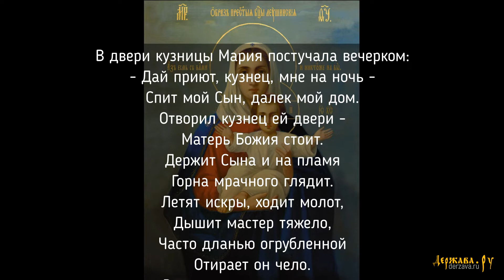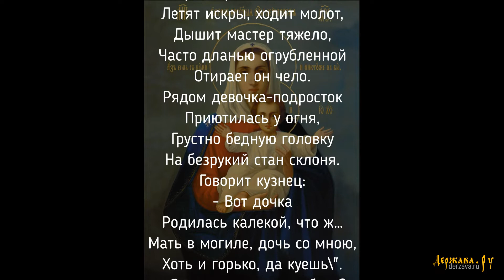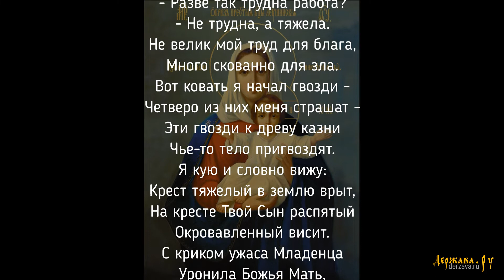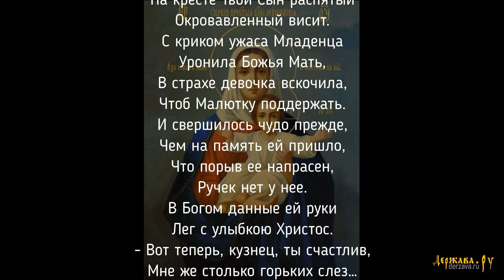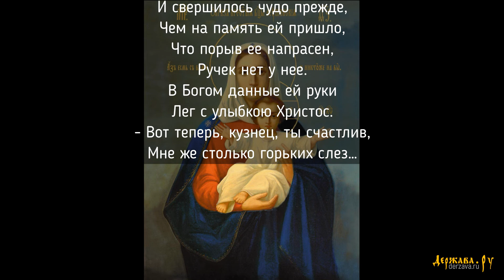Юлия Берёзова - Быль (В двери кузницы Мария постучала вечерком)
Юлия Берёзова - В двери кузницы Мария постучала вечерком. Русский духовный стих, автором является Федор Сологуб, 1893 год. Христианская православная песня, духовные песни, христианская музыка. Русское устное народное творчество, духовный стих.

В двери кузницы Мария постучала вечерком:
- Дай приют, кузнец, мне на ночь -
Спит мой Сын, далек мой дом.
Отворил кузнец ей двери -
Матерь Божия стоит.
Кормит Сына и на пламя
Горна мрачного глядит.
Летят искры, ходит молот,
Дышит мастер тяжело,
Часто дланью огрубленной
Отирает он чело.
Рядом девочка-подросток
Приютилась у огня,
Грустно бедную головку
На безрукий стан склоня.
Говорит кузнец:
- Вот дочка
Родилась калекой, что ж…
Мать в могиле, дочь со мною,
Хоть и горько, да куешь\".
- Разве так трудна работа?
- Не трудна, а тяжела.
Не велик мой труд для блага,
Много скованно для зла.
Вот ковать я начал гвозди -
Четверо из них меня страшат -
Эти гвозди к древу казни
Чье-то тело пригвоздят.
Я кую и словно вижу:
Крест тяжелый в землю врыт,
На кресте Твой Сын распятый
Окровавленный висит.
С криком ужаса Младенца
Уронила Божья Мать,
В страхе девочка вскочила,
Чтоб Малютку поддержать.
И свершилось чудо прежде,
Чем на память ей пришло,
Что порыв ее напрасен,
Ручек нет у нее.
В Богом данные ей руки
Лег с улыбкою Христос.
- Вот теперь, кузнец, ты счастлив,
Мне же столько горьких слез…

Для желающих поддержать наш канал:
Webmoney-кошельки:
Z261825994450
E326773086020